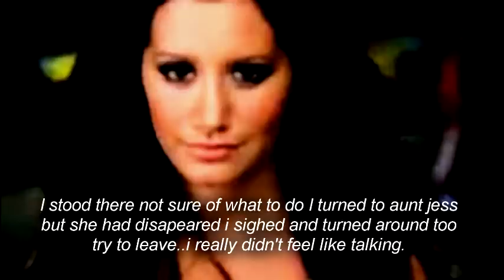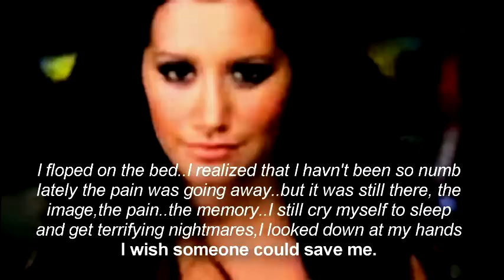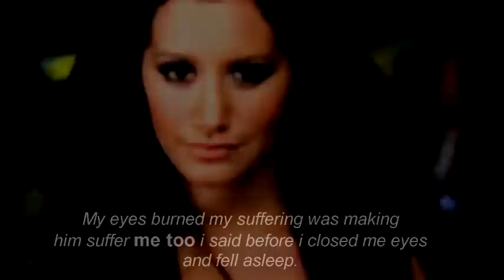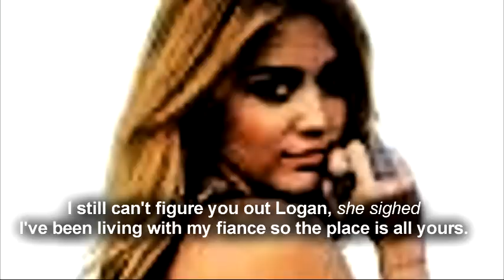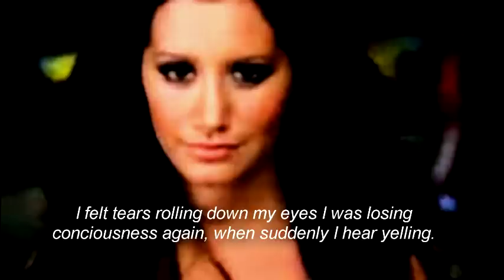The One That Couldn't Love||Zashley P.3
hope you enjoy tell me what you think! oh and i will be starting another series but ofcouse im gonna continue this one!!